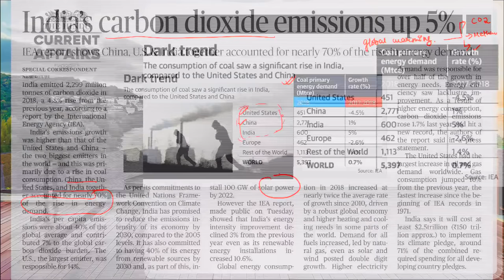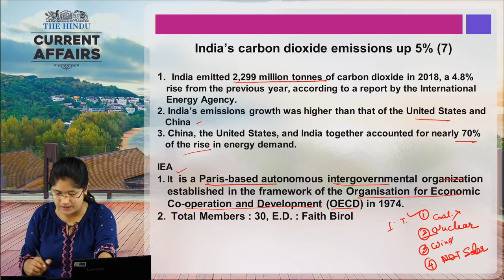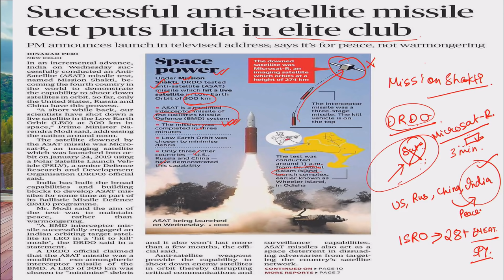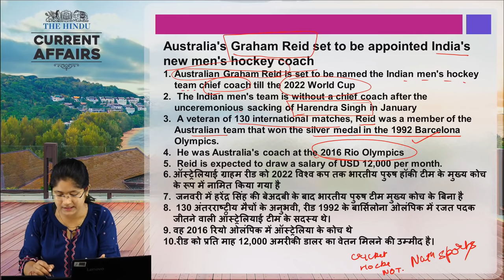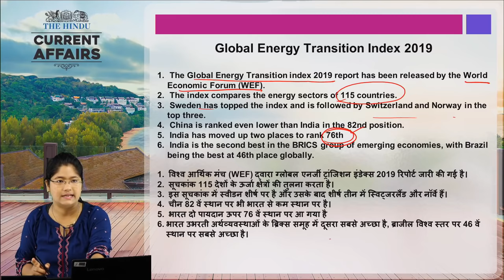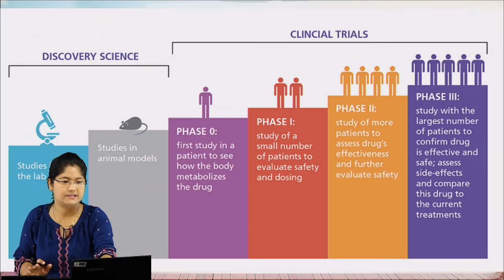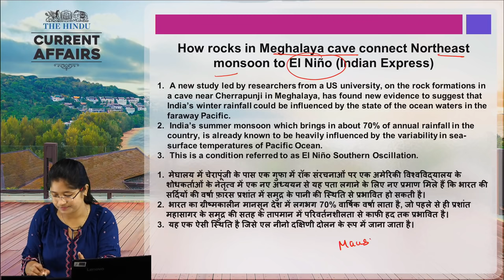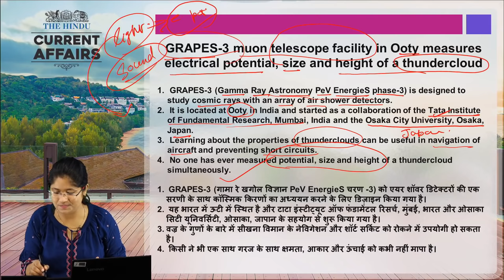CURRENT AFFAIRS 28th March | THE HINDU | Today Current Affairs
CURRENT AFFAIRS for  28th March is discussed in this video. CURRENT AFFAIRS from THE HINDU newspaper is covered in this video.  Know latest current affairs and get daily GK update

The objective to create CURRENT AFFAIRS video is to assist you in your preparation for various competitive exams like IAS, PCS, Banking, SSC, Railways, SBI CLERK, etc. Analysis of THE HINDU is done in detail.

GET ALL LIVE CLASSES BY INDIA’s PREMIUM ONLINE LEARNING BRAND:

1. SBI PO / Clerk : English Booster Class ⇒
2. SBI PO 2019 : Reasoning Booster Class ⇒
3. SBI 2019 : Be a Banking Master (BBM) Class ⇒
4. SBI PO & Clerk : Aim SBI Super D.I. Booster Class ⇒
5. SBI / IBPS PO / Clerk-2019 : Reasoning 2.0 Booster Class ⇒
6. SBI PO / Clerk 2019 : English Zero Se Hero Booster Class ⇒
7. SBI & Other Bank Exams : New Pattern Data Interpretation Batch ⇒
8. PNB Exam 2019 : Crash Course Booster Class ⇒
9. RRB NTPC Batch : RRB NTPC Class ⇒
10. Computer Science : RRB JE CBT-2 Booster Class ⇒
ADDA247 SUBSCRIPTION ADVANTAGES:

1. One Subscription, Get unrestricted access
2. Learn Any Time, Anywhere from your favourite teacher
3. Catch Anytime Real time interaction with faculty member
4. Clear all doubts in any live class
5. 1 Batch, Limited students seats Download the videos & watch offline

8:00 AM - Current Affairs & The Hindu by Kush Sir
9:00 AM - The Hindu Editorial by Ritu/Nimisha Ma’am
10:00 AM - SBI/IBPS English by Nimisha/Anchal Ma’am
11:00 AM - SBI/IBPS Mathematics by Ashish /Amit Sir

12:00 PM - SBI/IBPS Reasoning by Sachin Sir
1:00 PM - LIC English by Saurabh Sir /Nimisha Ma’am
2:00 PM - LIC Reasoning by Sachin Sir
3:00 PM - LIC Math’s by Amit Sir

5:00 PM – Teasers
6:00 PM - Banking Bytes
7:00 PM - Newsmakers